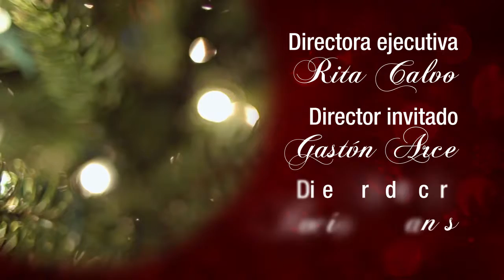Navidad Alrededor del Mundo. CORO IMPERA SINFONIK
Orquesta La Sinfonik
Dirige: Maestro Gastón Arce Sejas
Dirección Ejecutiva: Rita Calvo
Coro Impera
Dirige Rocio Juanes
Solistas invitados
Catedral Castrense 15 de diciembre
Hrs. 20:00
Adhesión 60 Bs.
informes y reservas: 77229987
Un gran honor para el Coro Impera ser parte de esta solemne producción!!